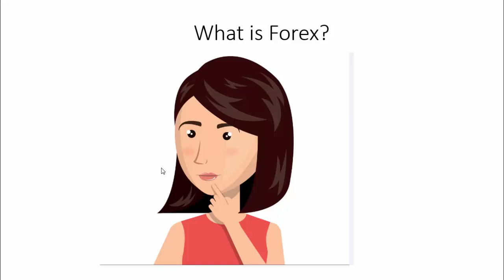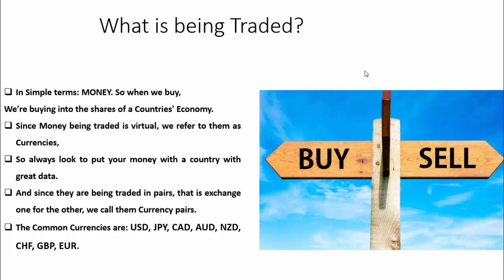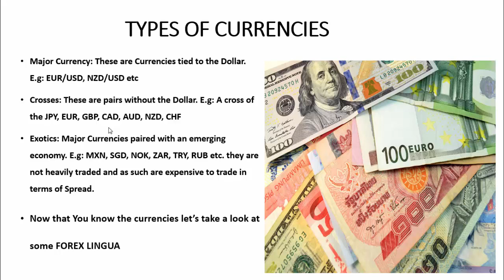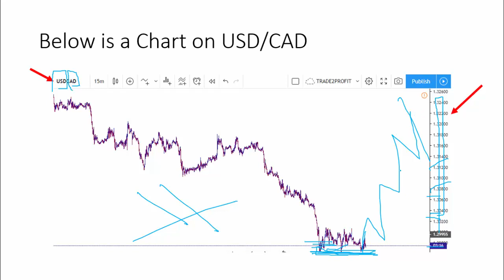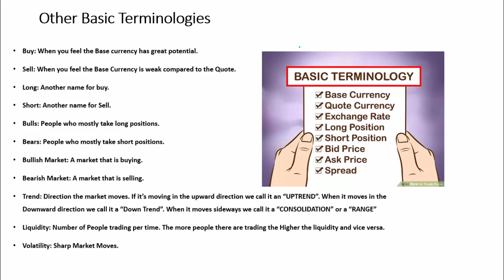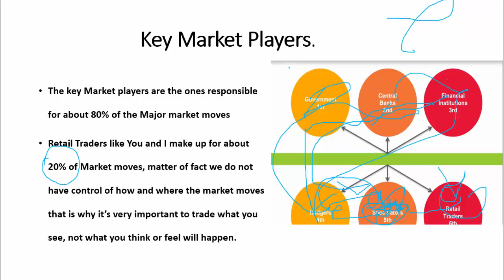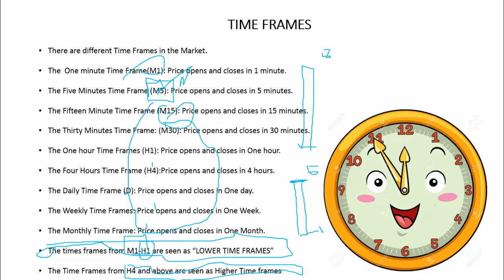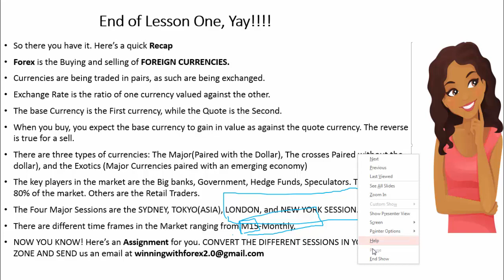FOREX FOR BEGINNERS: What We Trade, When we Trade, How We Trade.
Start here!
This Video Will walk you through the definition of Forex, What we trade in the Forex market, How We Trade, and some Forex Vocabulary, ENJOY!!